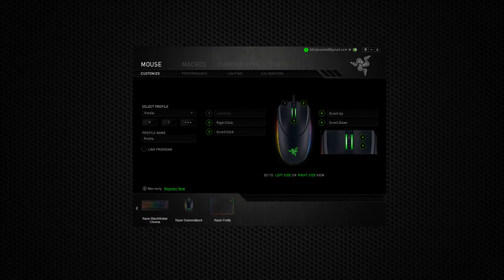Vinny: Razer Diamondback, Firefly and BlackWidow CHROMA Review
This time I will be unboxing and reviewing the Razer Diamondback, Firefly and BlackWidow CHROMA edition! Check out my Facebook and Twitch as well where I will be streaming League of Legends